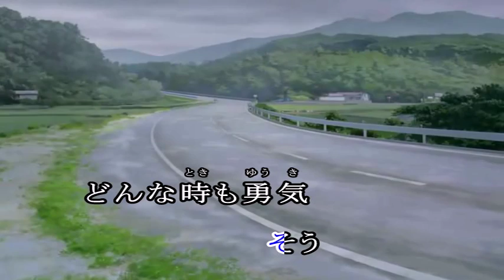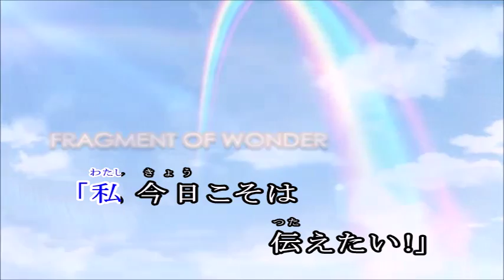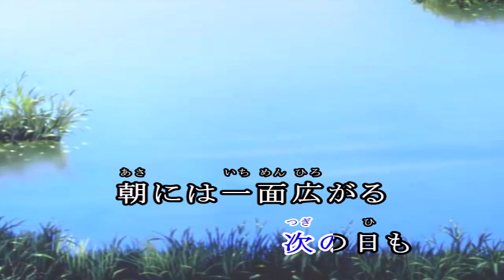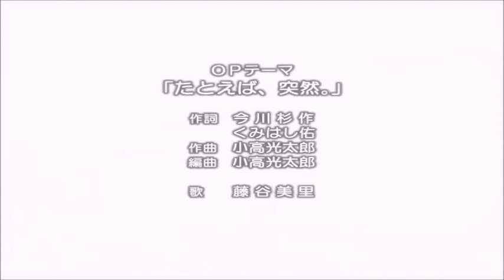たとえば、突然。/ 藤谷美里 (カラオケ)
Gift オープニングテーマ
Tatoeba, totsuzen / Fujiya Misato